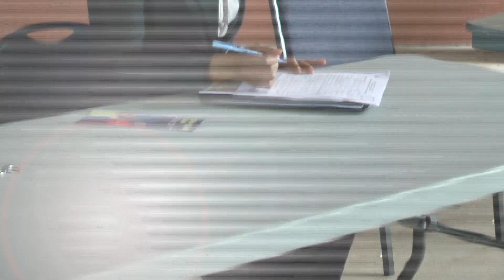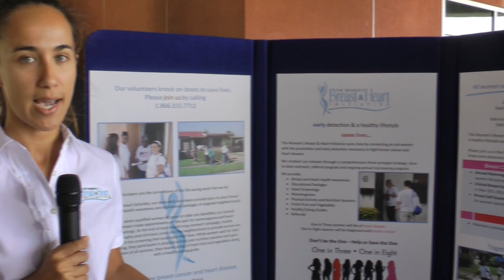Internship Fair 2015